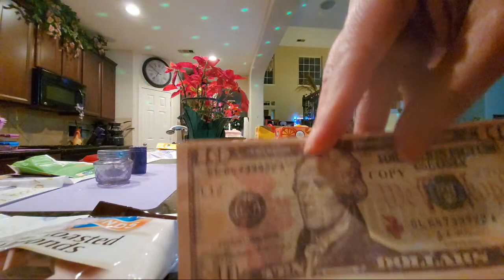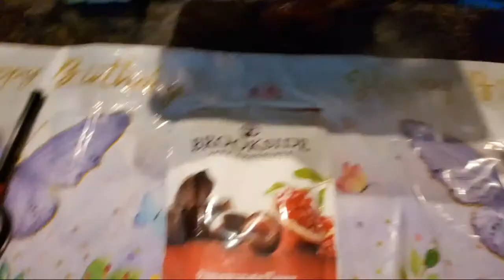Highlight 6:37:35 - 6:42:35 from Praise The Lord JESUS CHRIST. 51st Birthday Celebration of Tita Vi